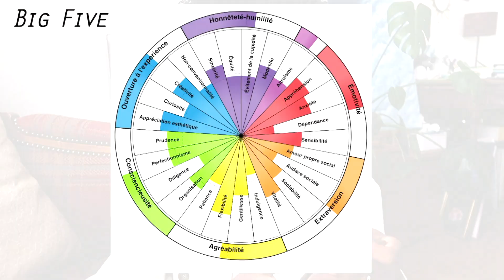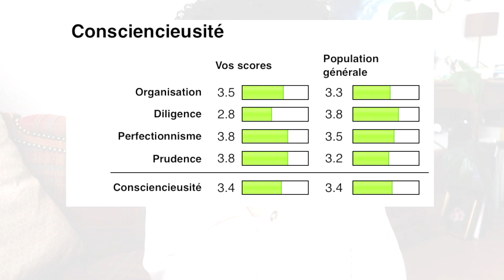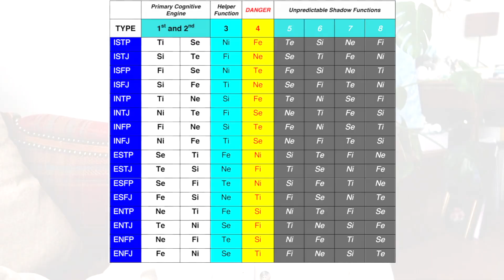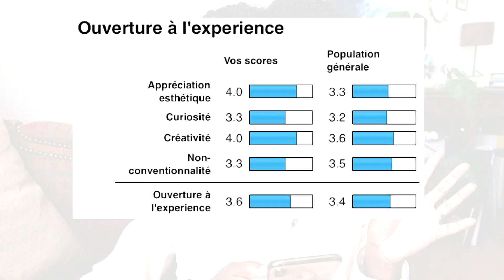Qui suis-je vraiment ? INFJ Personnalité (MBTI) : ça veut dire quoi ? ~ Ursula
Qui suis-je vraiment ? INFJ Personnalité (MBTI) : ça veut dire quoi ?

Sous-titres disponibles en Français et en Anglais
Subtitles available in English & French

= MBTI =

= BIG FIVE   =

= INFOS =

1. Signification des lettres
2. Type de personnalité le plus rare
3. Les fonctions cognitives  (Ni, Fe, Ti, Se)
4. Autres Spécificités

AUTRES VIDEOS

Vidéos filmées avec Canon 70D & Canon G7X Mark II
Montages réalisés avec Final cut pro x